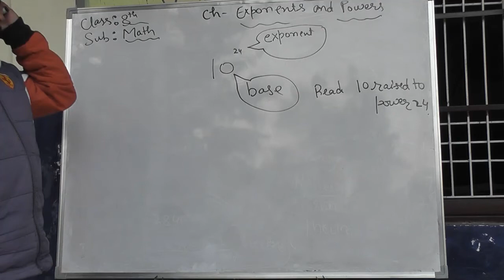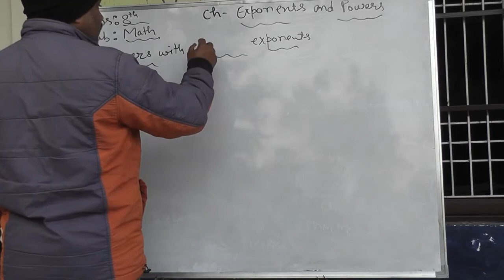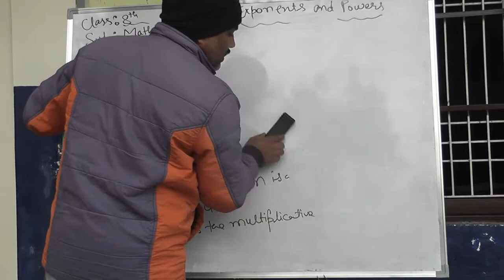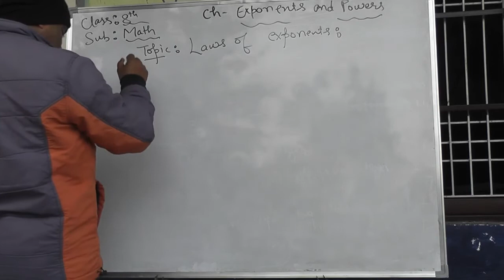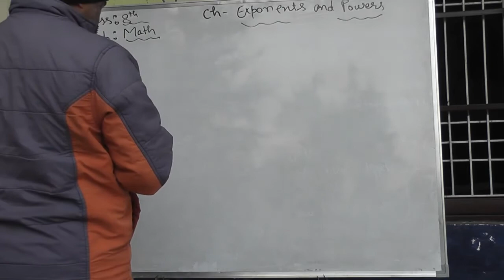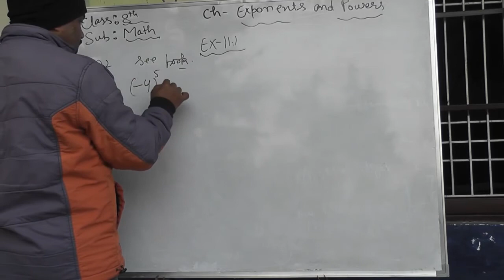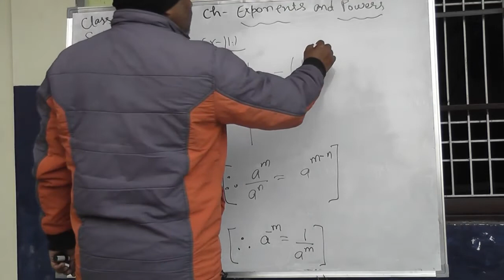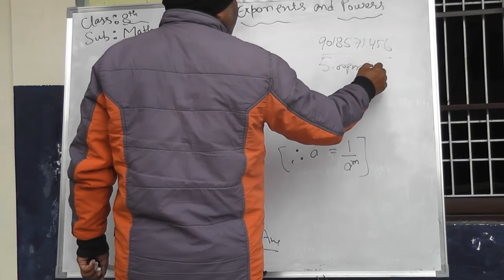Class 8th Maths Exponents and Powers Part 1